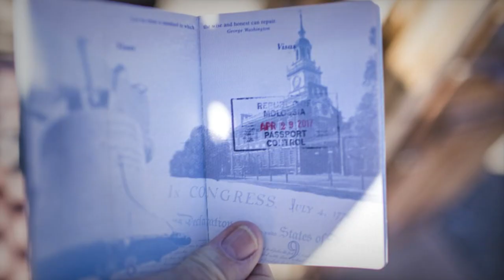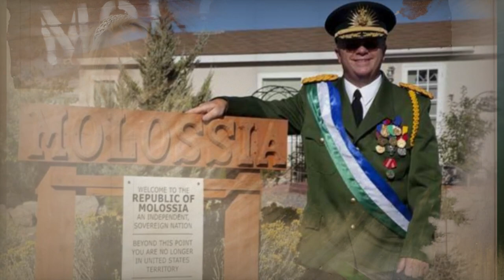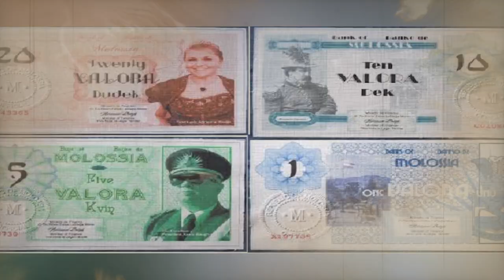A Sub nation In America